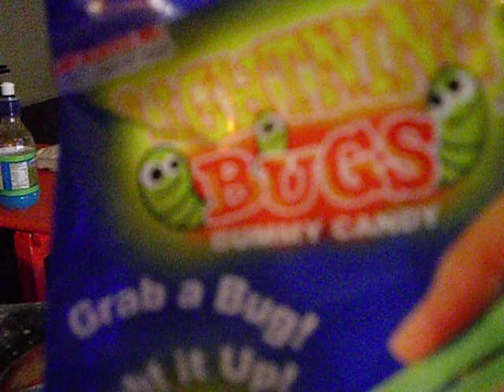I like eating bugs